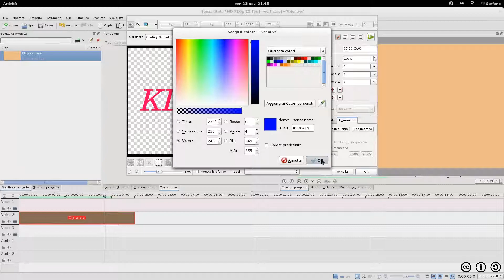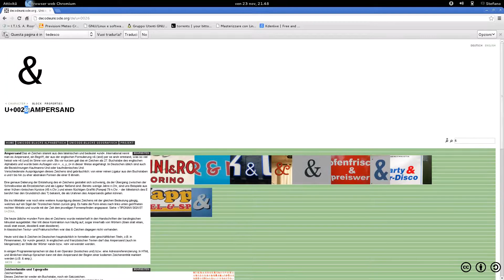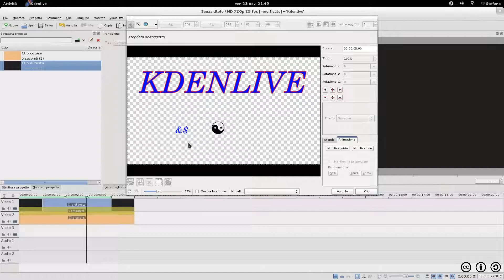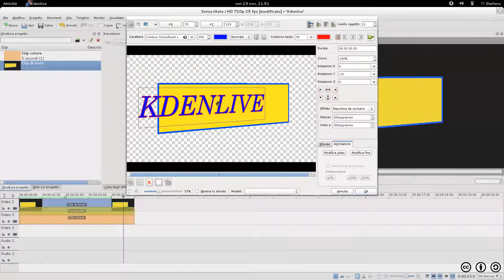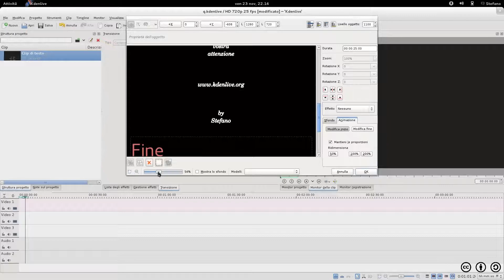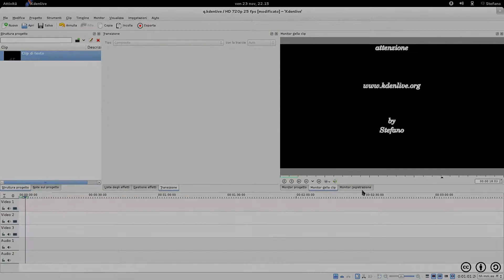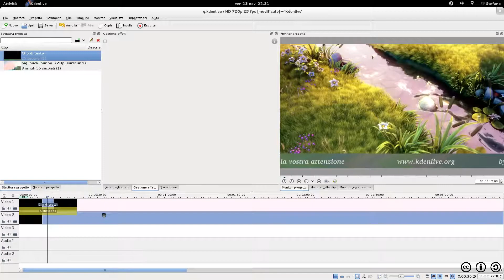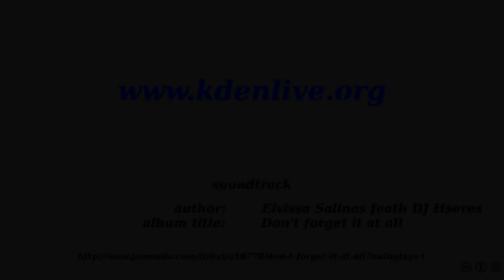Copia di Kdenlive 0.9.2 Video Tutorial 4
Kdenlive 0.9.2 Video Tutorial - Clip colore, aggiungi un titolo, animazioni titolatrice, caratteri Unicode, titoli di coda, salvataggio di un titolo - Consigliata la visione in HD 1080p
Materiale audio: Dont's forget it at all - Eivissa Salinas feath Dj Hseres